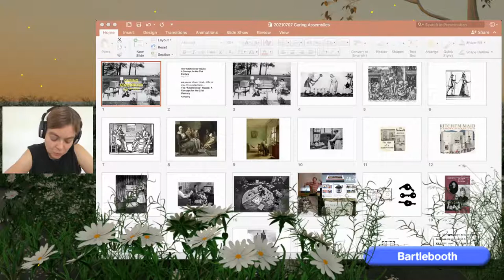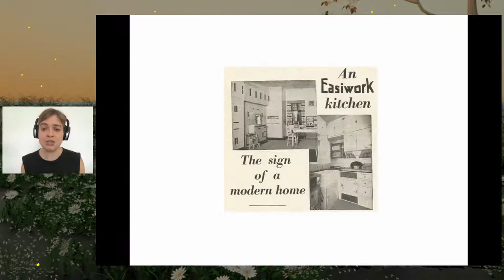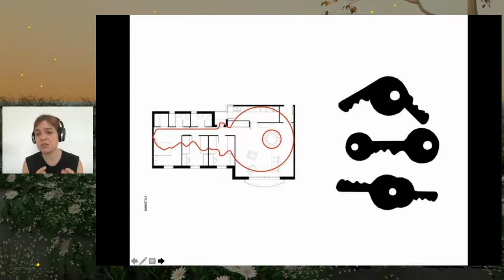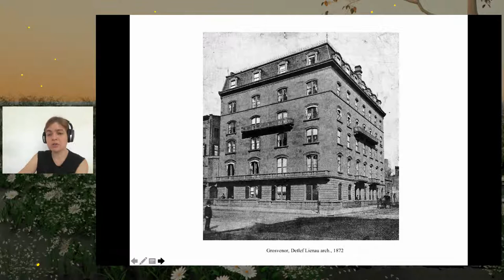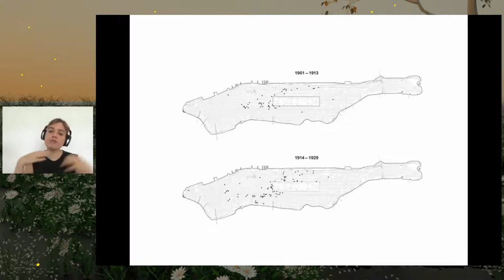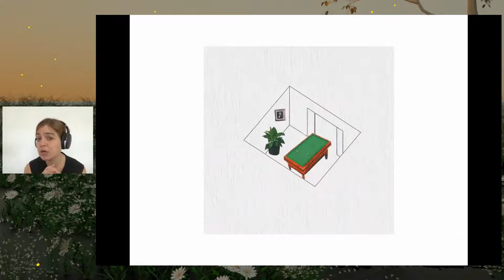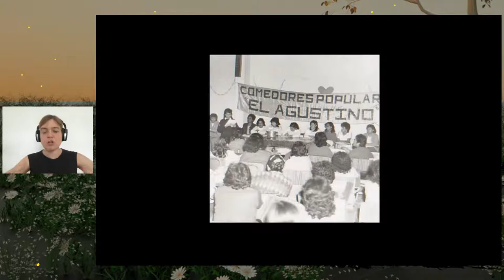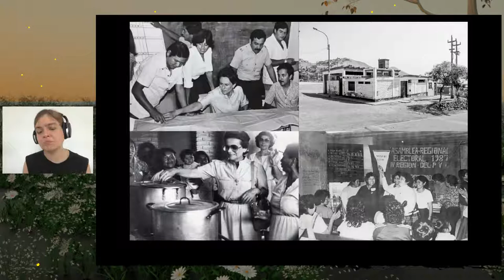Anna Puigjaner in conversation with Paulo Moreira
Anna Puigjaner is an architect, researcher and editor based between Barcelona and New York, uniting theory and practice by combining academic, research, and editorial work with the professional activity of the architectural office MAIO. Anna is an Associate Professor at Columbia GSAPP and received Harvard GSD’s Wheelwright Prize in 2016. She previously taught at the Royal College of Art and the Barcelona School of Architecture. Her ongoing research and writing on the “Kitchenless City” has been published in different forms, including in The Quantified Home (Lars Müller Publishers, 2014) and Together! The New Architecture of the Collective (Ruby Press, 2017).

Paulo Moreira is a Porto-based architect and researcher. He graduated from FAUP (Porto, PT), having studied also at the Accademia di architettura (Mendrisio, CH). Paulo received his doctorate from London Metropolitan University (UK), and currently he is a post-doctoral fellow in the research project Africa Habitat, coordinated by FAUL (Lisbon, PT), funded by FCT and AKDN. With his work on informal communities in Angola, he was a finalist in the RIBA President’s Award for Research 2019, Cities & Community category, and a recipient of the 2021 Grant to Individuals, awarded by the Graham Foundation.

Caring assemblies. Designing for better futures is an online and physical public program that aims to question the violence and exclusions of design practices and speculate on how to build better futures at different scales, from molecules to the territories, through four conversations and a speculative fiction workshop. Organised by Bartlebooth, is a Satellite Activity of the Porto Design Biennale.